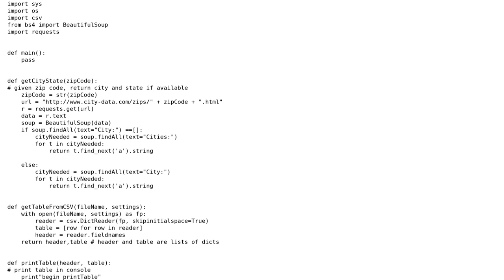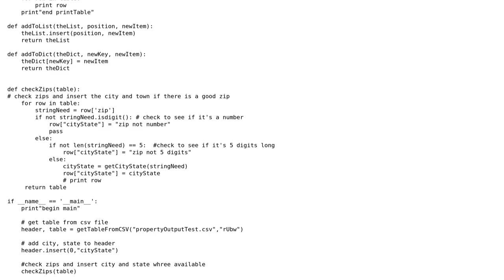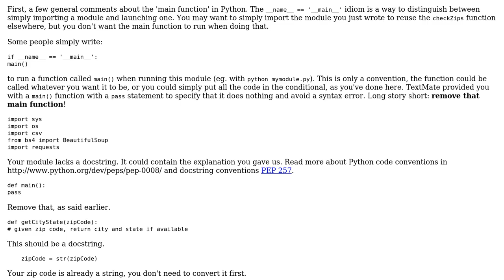get city and state using zip code, scrape in Python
With thanks & praise to God, and with thanks to the many people who have made this project possible! | Content (except music & images) licensed under CC BY-SA | Music | Images & others | With thanks to user Quentin Pradet user Jamal user DBWeinstein and the Stack Exchange Network Trademarks are property of their respective owners. You are responsible for your own actions.